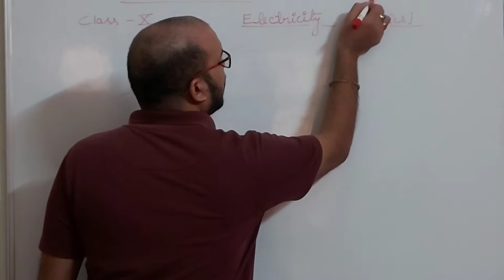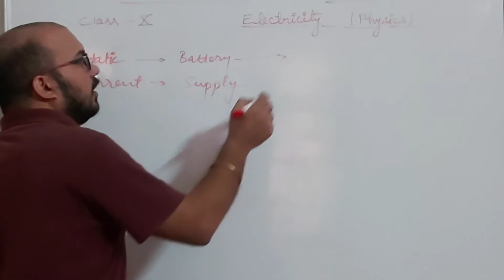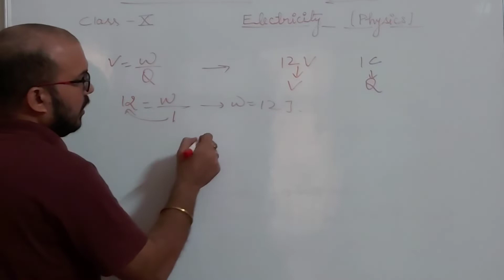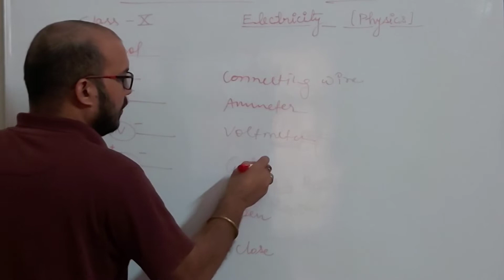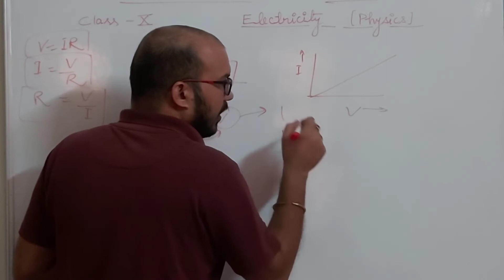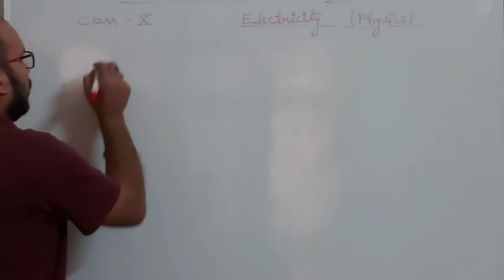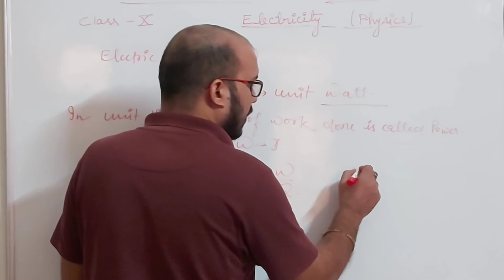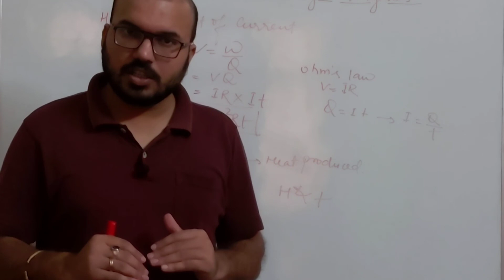Electricity 10 || Complete 1 Shot Video || Ashish Sir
In this video we will discuss about CBSE ICSE UP BOARD

State Board Class X Physics Chapter Electricity complete in one video.

To purchase S. Chand Physics

To purchase S. Chand Chemistry

To purchase S. Chand Complete Science books

What is series addition of Resistence ?
What is parallel addition of Resistence ?
What is Ammeter?
Who is Best teacher of science ?
What is potential difference?
What is volt meter?
What is Heating Effect of Current?

Electricity 10
Electricity 10 Physics wallah
Electricity 10 in one video
Electricity 10 seema rao
electricity 10 vedantu
electricity 10 BYJUS
electricity 10 unacademy

now..